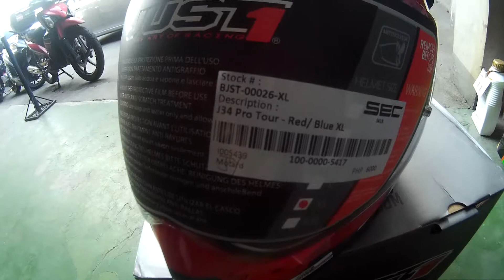Just1 J34 Pro Tour XL Unpacking 2019Oct7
Just1 J34 Pro Tour XL. Sticker price Php6k. Shopee price Php4300. Walk-in price SEC San Juan PHP 3600.00!